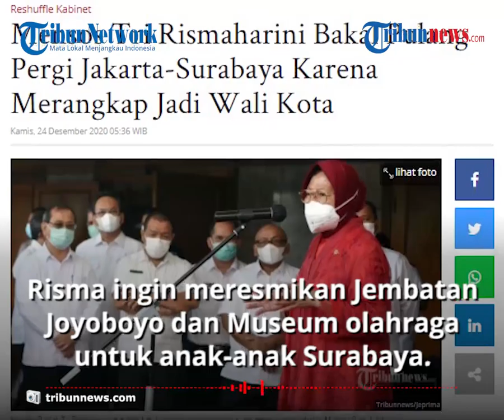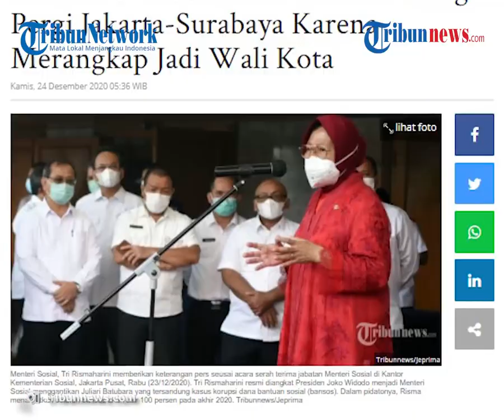Rangkap Jadi Wali Kota, Mensos Risma Bakal Pulang Pergi Jakarta Surabaya, Sudah Dapat Izin Jokowi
TRIBUN-VIDEO.COM - Menteri Sosial Tri Rismaharini akan pulang pergi Jakarta-Surabaya untuk sementara waktu.

Hal tersebut dilakukan lantaran dirinya saat ini masih berstatus sebagai Wali Kota Surabaya.

Tri Rismaharini akan rangkap jabatan dalam dua bulan ke depan.

Tri Rismaharini atau kerap disapa Risma, akan merangkap jabatan dalam dua bulan ke depan.

Selain kini menjadi Menteri Sosial, ia pun masih menjabat sebagai Wali Kota Surabaya hingga Wali Kota dan Wakil Wali Kota terpilih dilantik pada 17 Februari 2021.

Dilansir oleh Tribunnews.com, Risma mengaku telah mendapat izin dari Presiden Jokowi untuk mengemban dua jabatan sekaligus.

"Mungkin karena masih merangkap Wali Kota untuk sementara waktu. Saya sudah izin ke presiden 'ndak apa-apa bu Risma pulang pergi," ucap Risma dalam sambutannya pada acara sertijab menteri sosial di Kantor Kemensos, Salemba, Jakarta Pusat, Rabu (23/12/2020).

Ia mengatakan tujuannya ke Surabaya adalah untuk meresmikan Jembatan Joyoboyo dan Museum Olahraga.

Risma ingin meresmikan Jembatan Joyoboyo dan Museum olahraga untuk anak-anak Surabaya.

Seperti diketahui, Presiden Jokowi telah melantik Tri Rismaharini sebagai Mensos di Istana Negara pada Rabu (23/12).

Risma menggantikan Juliari Batubara yang tersangkut kasus suap pengadaan bansos pandemi Covid-19 untuk wilayah Jabodetabek tahun 2020.

Dirinya dilantik bersama lima menteri lainnya dalam Kabinet Indonesia Maju.

(Tribun-video.com/Tribunnews.com)

Artikel ini telah tayang di Tribunnews.com dengan judul Mensos Tri Rismaharini Bakal Pulang Pergi Jakarta-Surabaya Karena Merangkap Jadi Wali Kota,